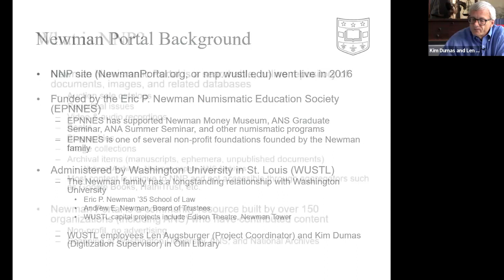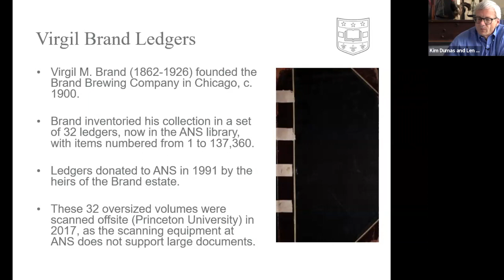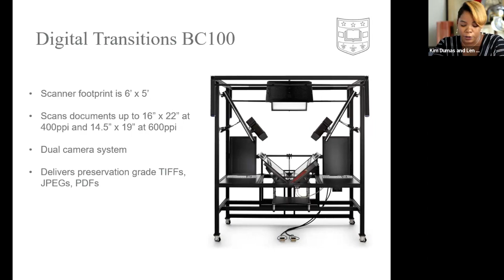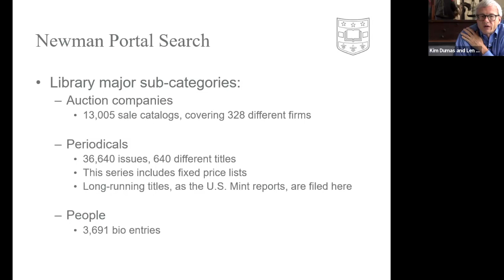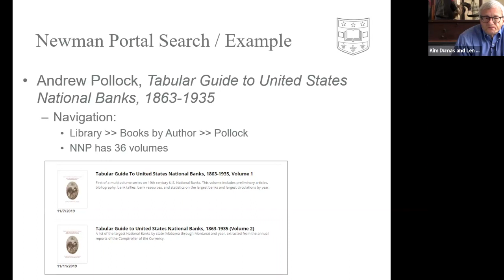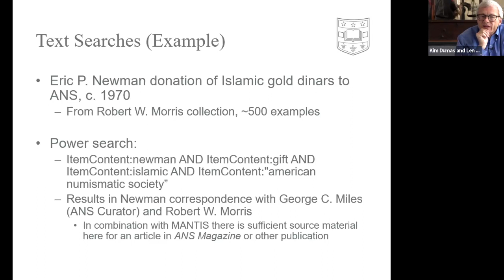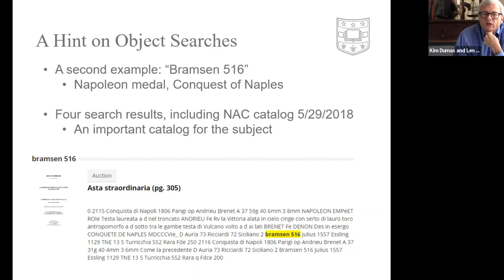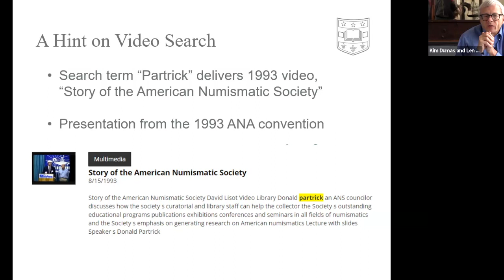Long Table 147. What’s New at the Newman Portal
The Newman Numismatic Portal at Washington University in St. Louis was launched in 2014 and provides researchers and collectors access to over 60,000 numismatic documents. In this presentation, Newman Numismatic Portal Project Coordinator Len Augsburger and Digitization Supervisor Kim Dumas review recent content additions, present developments in scanning technology, and explore search strategies for users.